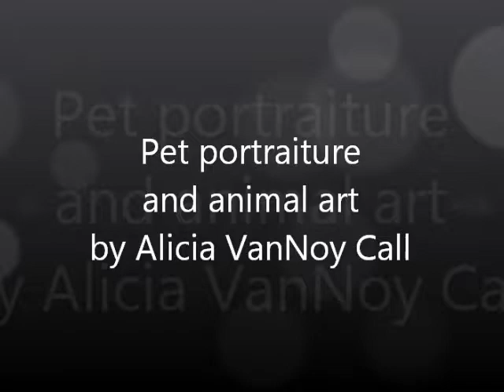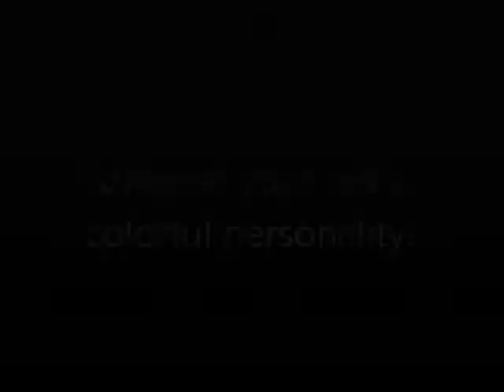DawgArt - Labrador - Speed Paint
See how I make my vivid and colorful pet portraiture! All paintings are acrylic on canvas. to find out how to commission your own painting.